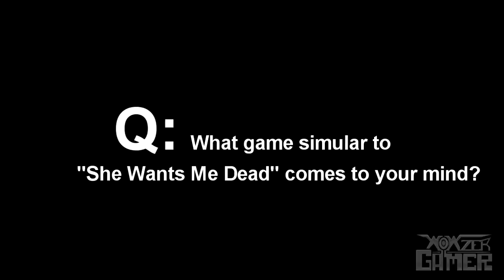She Wants Me Dead - WoWz Playz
Hello. Here's my let's play of the game "She Wants Me Dead" that can be found on Google Play. This game is really fun but can be challenging. More to play soon sometime. Have a GOOD day and night.

▀▄ MUSIC▄▀
WG intro/outro: Disfigured - Blank